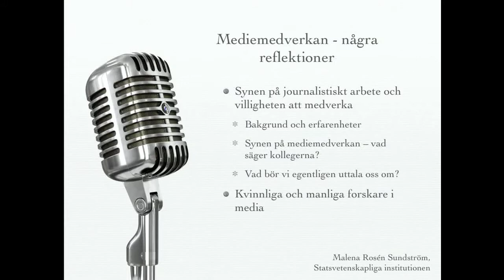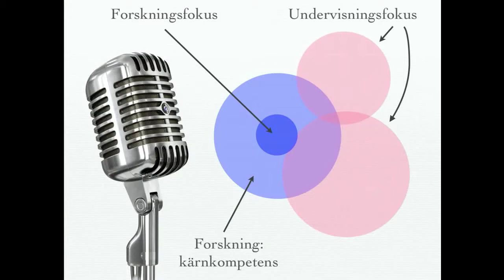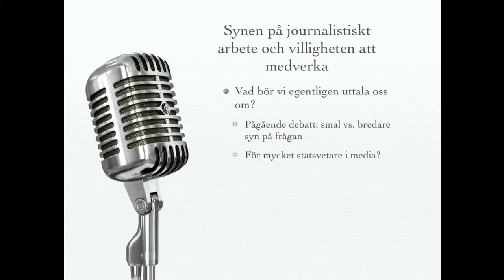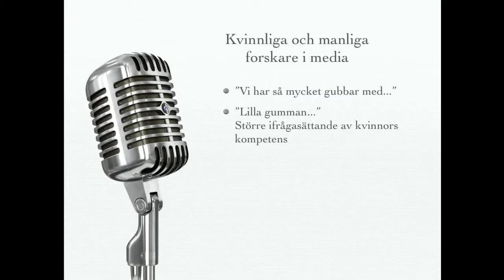Malena Rosén Sundström: Lär känna media -- seminarium för forskare i Lund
Filosofie doktor | Universitetslektor i Statsvetenskap.